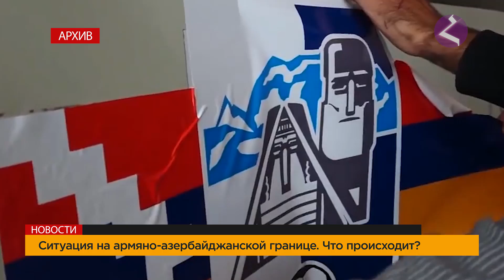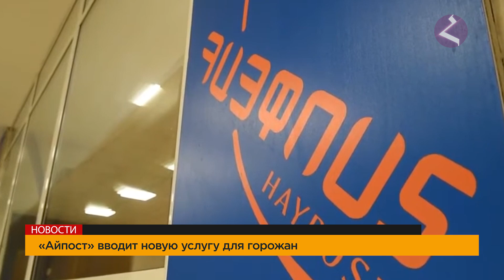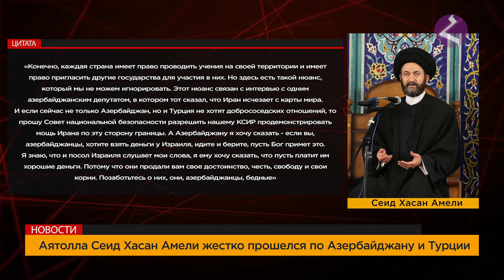Новости Армении и Арцаха/Итоги дня/ 20 сентября 2021